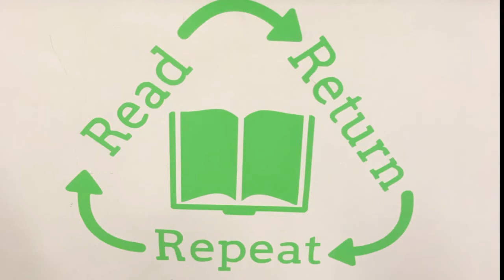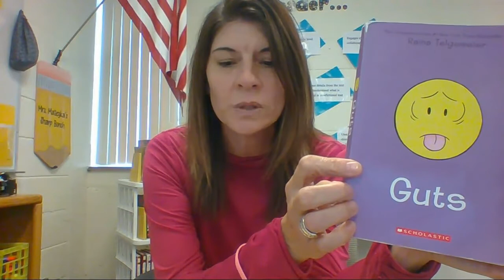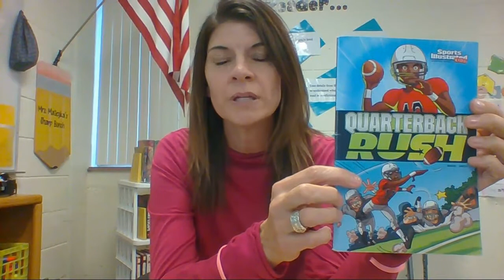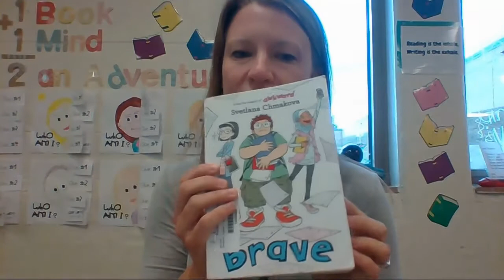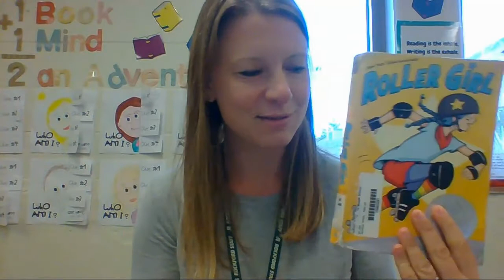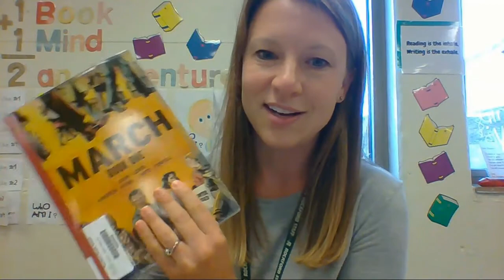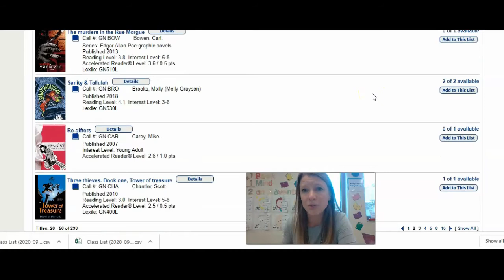Graphic Novels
Guts by Raina Telgemeier
One Dead Spy Nathan Hale
Quarterback Rush - Sports Illustrated
Babysitter's Club Series
Awkward by Svetlana Chmakova
Roller Girl by Victoria Jamieson
Sanity & Tallulah by Molly Brooks
March by John Lewis